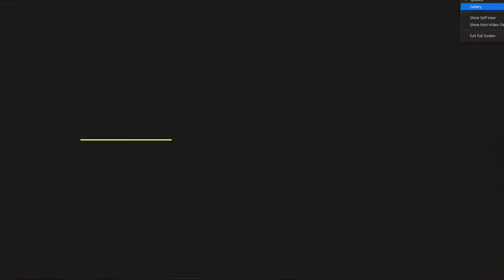Revolution 5/13 | Rosa Luxemburg in Conversation with Vladimir Lenin and Eduard Bernstein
Revolution 5/13 with Professors Amy Allen and Bernard E. Harcourt.
Amy Allen and Bernard E. Harcourt read and discuss Reform or Revolution and The Accumulation of Capital by Rosa Luxemburg, in the context of Lenin’s State and Revolution and Eduard Bernstein’s The Preconditions of Socialism in conversation with Sarah Bianchi, Che Gossett, Marissa Gutierrez-Vicario, André Pettman, Michaela Soyer, and others.